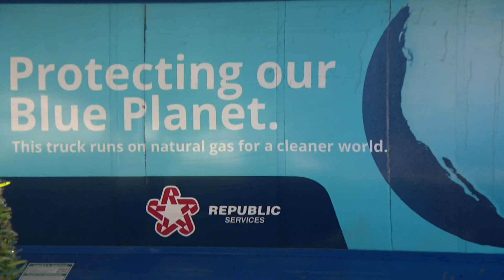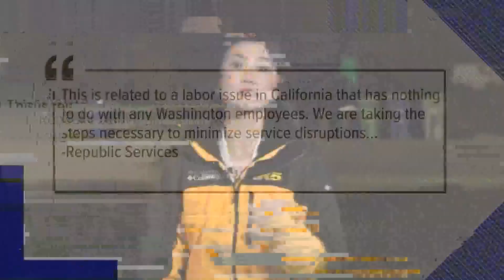Strike further delays trash pickup after a nearly a month of no collection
Workers with Republic Services participated in a "work stoppage" to support a strike in California